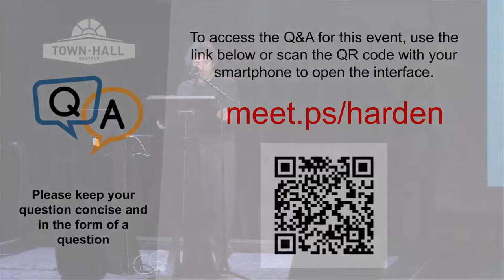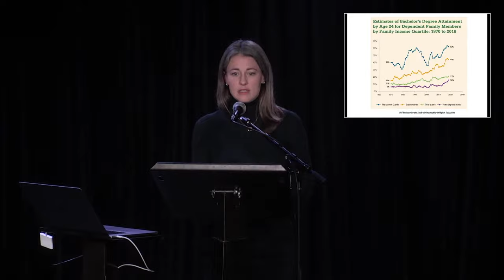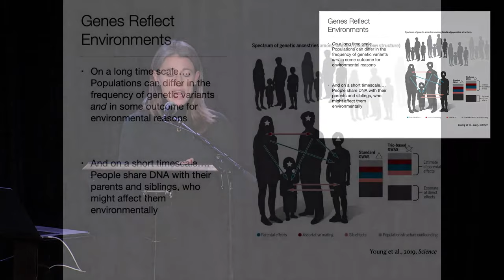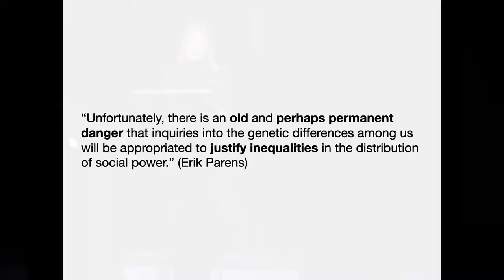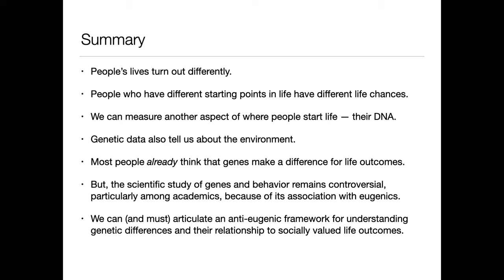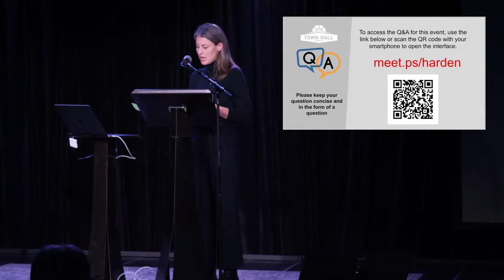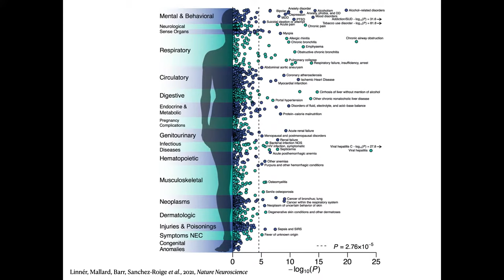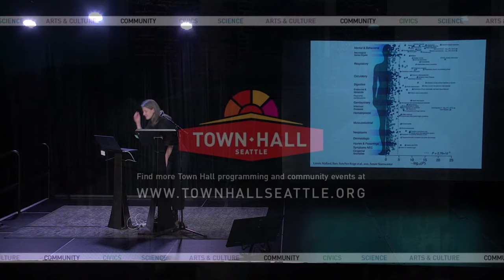Kathryn Paige Harden: Why DNA Matters for Social Equality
All human beings are 99.9 percent identical in their genetic makeup. All our differences are found in the remaining .1 percent. Our DNA makes us different in our personalities and in our health, and both matter when it comes to educational and economic success in our current society.

In The Genetic Lottery, clinical psychology professor Paige Harden aims to reclaim genetic science from the legacy of eugenics and dismantle dangerous ideas about racial superiority. She argues that we must acknowledge the role of genetic luck if we are ever to create a fair society. Genetically associated inequalities, Harden brings forth, can be viewed through a lens of “luck egalitarianism.” This philosophical perspective on fair versus unfair inequality is already manifest in current research and policy. She proposes that genetic research can be used to advance equity goals. Regardless of the .1 percent, we can all be equal.

Paige Harden, Ph.D. is a professor of clinical psychology at the University of Texas at Austin, where she is the director of the Developmental Behavior Genetics lab and co-directs the Texas Twin Project.